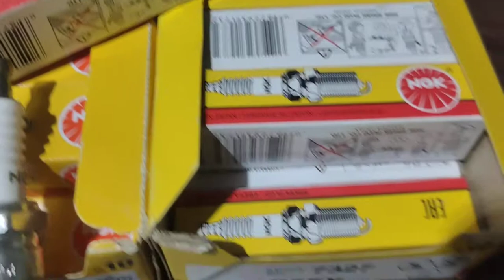Best Spark Plugs for Performance!...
I can't believe what Spark Plugs do for my engine! E3 spark plugs vs NGK iridium spark plugs. Acdelco platinum spark plugs vs Normal spark plugs. How to test a spark plug?
What about NGK laser iridium spark plugs vs regular spark plugs in a future spark plug review. E3 premium diamond fire spark plugs vs Denso spark plug iridium. Also in a future test. spark plug comparison to find out what is best for your car. Today on Nates interactive auto we find out what is the best performance spark plugs and The best spark plug design. Also is autolite a good spark plug? People say e3 spark plugs cause damage but I haven't experienced that.